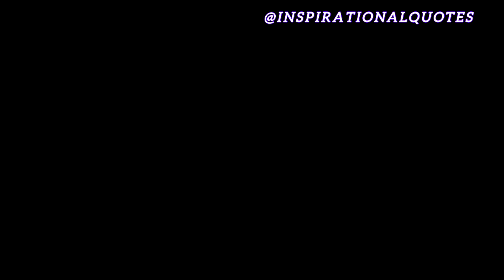1 साल में करोड़पति बनना है तो इसे सुनाओ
Mera chennel ek

 education ke Matlab se banaya gaya Hai
ekmanter uddeshy yeah he ki bhagwan shree krishna ki baato ko sabhi tak pahuchay ja sake
yadi koi admi in bato ko dhyan se sune our apnay
to oah apne jiwan me bhaut successful hasil kar sakta hai is chennel ke madyam se hum apke sukh samadhan la sakte hai
is chennel me Har ek video apke jiwan ki muskilo
dikkato se samna or samadhan bataunga
aap apne jiwan me shahi samay par sahi nirnay le
khusiy or safalta ke path ki or agrasar ho
mahendrasinghdhoni mahend
billionaire bil
billionairelifestyle bill